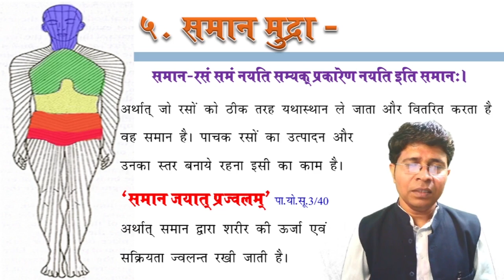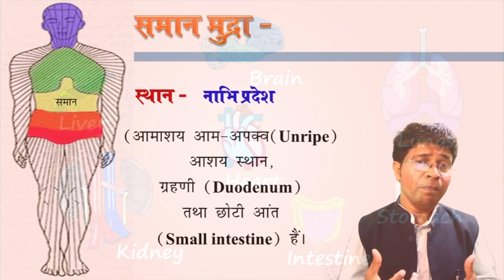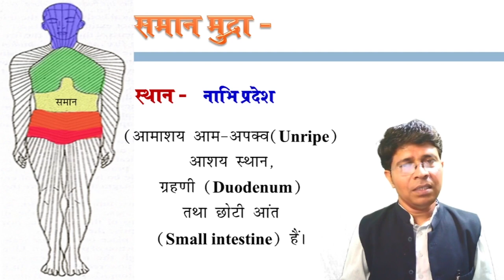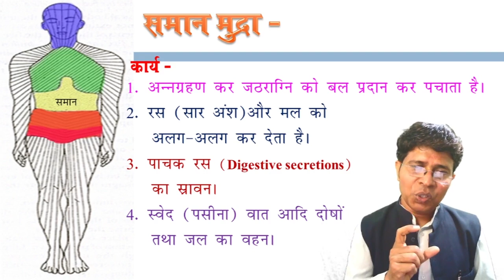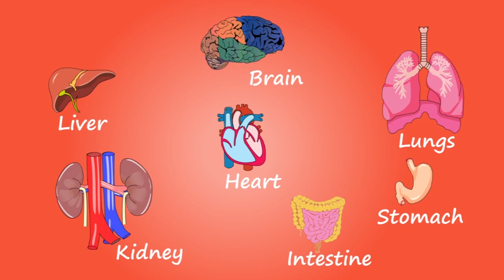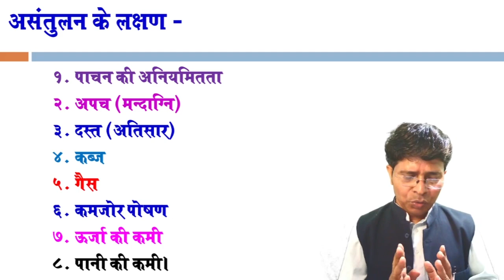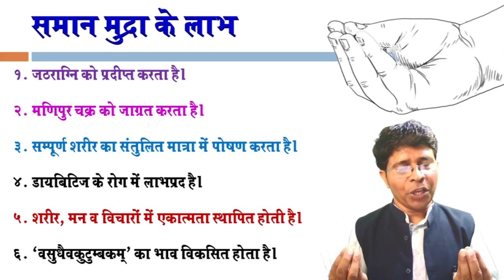Saman Mudra समान मुद्रा , Mudra for all diseases, Cure Diabetes # Saman Mudra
समान-रसं समं नयति सम्यक् प्रकारेण नयति इति समानः। अर्थात् जो रसों को ठीक तरह यथास्थान ले जाता और वितरित करता है वह समान है। पाचक रसों का उत्पादन और
उनका स्तर बनाये रहना इसी का काम है।
अन्नग्रहण कर जठराग्नि को बल प्रदान कर पचाता है।  स्वेद (पसीना)वात आदि दोषों
  तथा जल का वहन। जठराग्नि को प्रदीप्त करता है। शरीर, मन व विचारों में एकात्मता स्थापित होती है।

संबंधित video